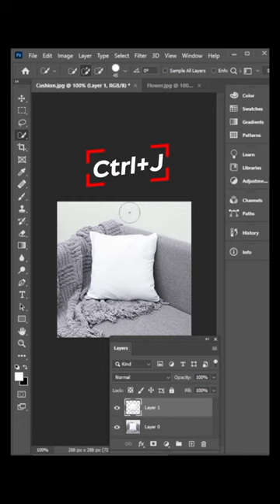Add Cover to Pillow in Photoshop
In this tutorial I'm gonna show you how to change the cover of anything like pillow.